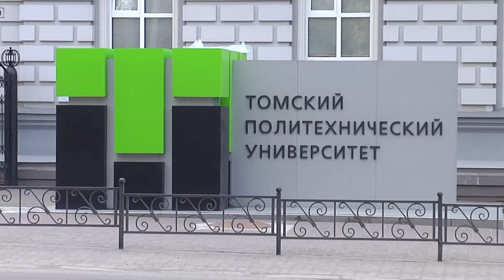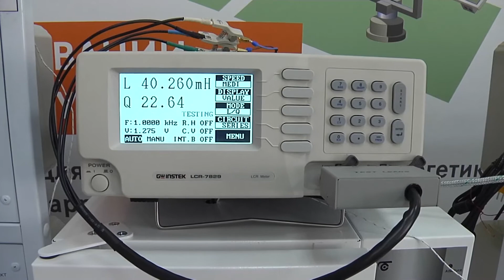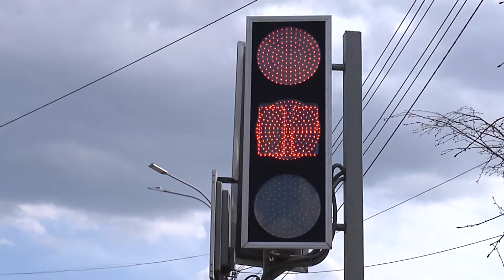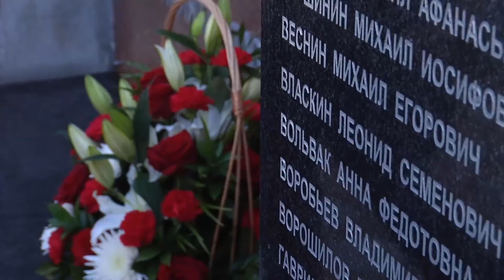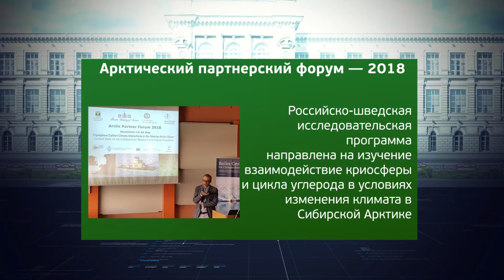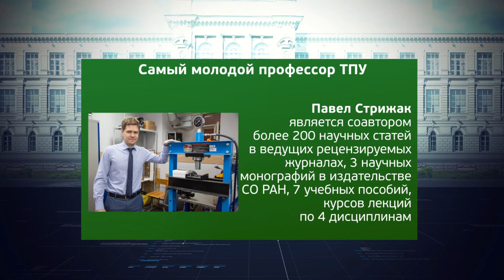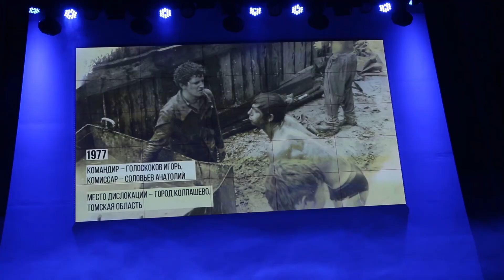События ТПУ, май 2018г.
Смотрите в этом выпуске:

— Университет отметил свой 122-й день рождения

— ТПУ улучшил свои позиции в двух рейтингах Times Higher Education

— Российская венчурная компания и ТПУ разработают новые программы по технологическому предпринимательству